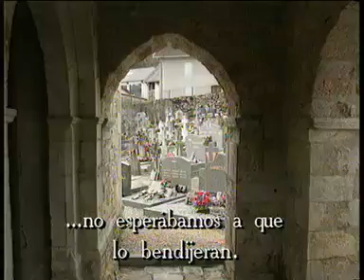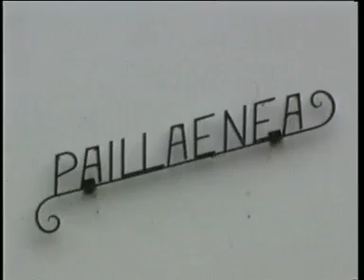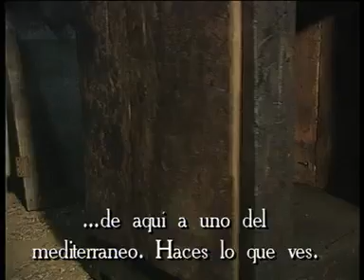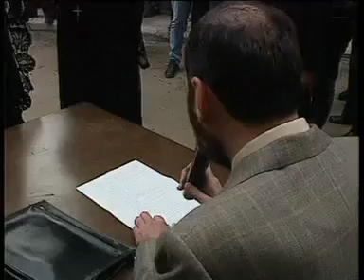Etxea, el hogar vasco | Del pais de los vascos